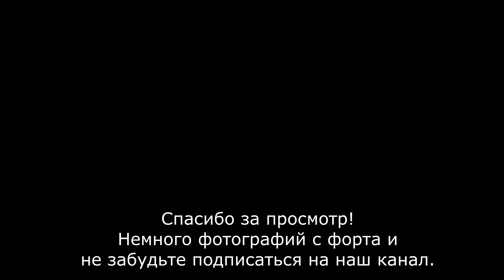Форт Тотлебен - зимний поход.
Пешая прогулка по льду Финского залива на форт Тотлебен.
Озвучка: Александр Кутин.
Видео: go Pro
Место старта парк Дубки.